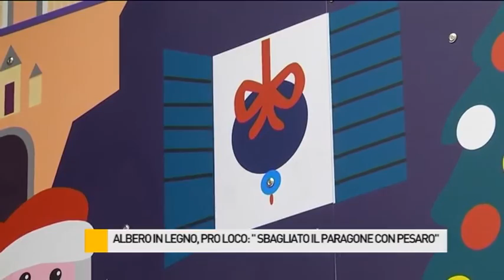Albero in piazza, pro loco: "Sbagliato il paragone con Pesaro"